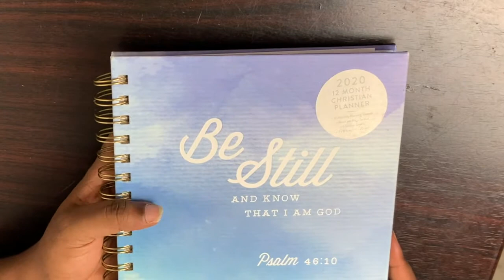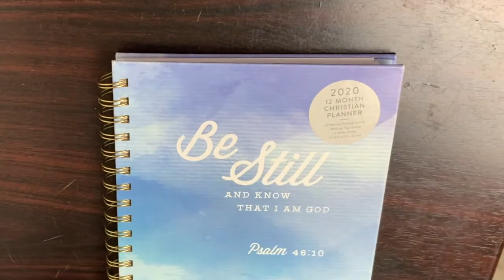Bullet Journal Ideas For Students! BACK TO SCHOOL PLANNING FOR ONLINE SCHOOL! ZOOM UNIVERSITY ONLINE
Back to School is in full effect meaning its time for bullet journaling for students
Zoom will be our classroom and lecture hall for now so this journal is designed to help you through your online class.

Reviews, business, collaborations and reviews contact ;

I don't owe rights to any of the music in the video

   See you in my upcoming video.
                              So much love,
                               Scilla Krystodea